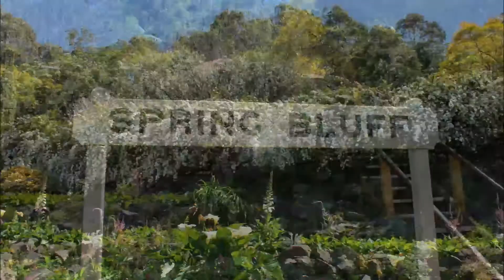Spring Bluff Railway Station Gardens 2017 Part Three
The music credits are in the first slide.
This slide show was made with Microsoft Movie Maker.